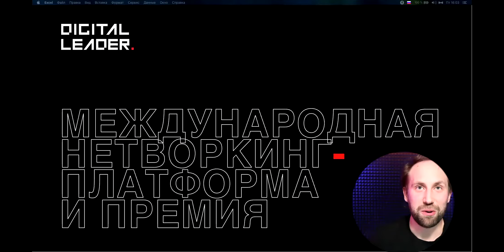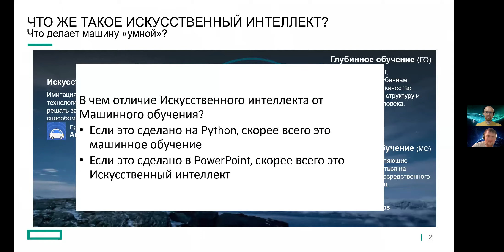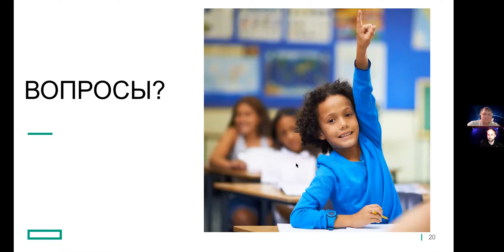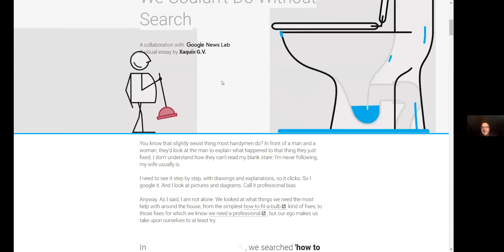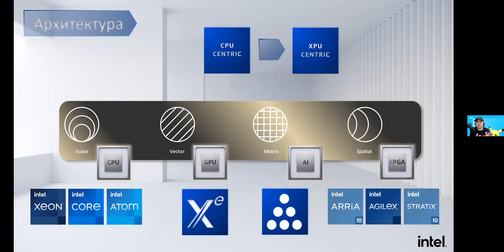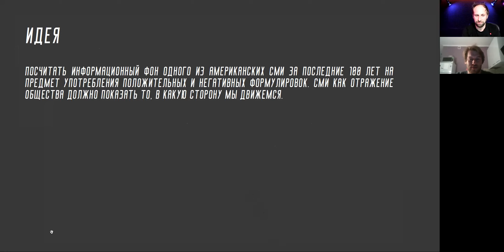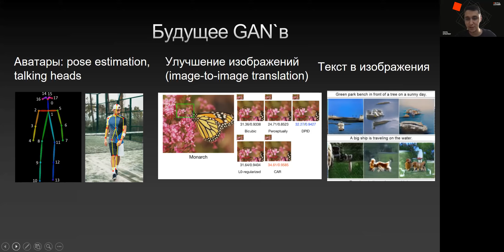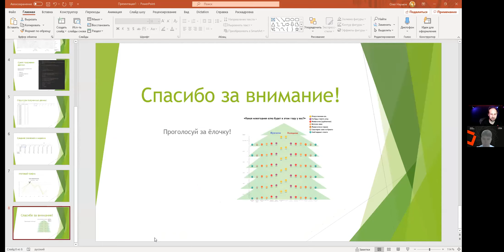DL «New Data Tech: пришел, протестил, победил»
ОНЛАЙН-МИТАП «NEW DATA TECH: ПРИШЕЛ, ПРОТЕСТИЛ, ПОБЕДИЛ»

Данные — вокруг нас, а количество взаимосвязей и выводов из них может быть бесконечно много. Найти и проанализировать эти связи — задача не из простых. Только самые креативные специалисты по Data Science знают, как проверить любую гипотезу и получить результат, который удивит всех.

Программа
16:00-16:15. Приветственное слово модератора
Алексей Сидорин, лидер community Digital Leader
16:15-17:15. Деловая часть
Спикеры
♦️ Евгений Афанасьев, технический специалист, HPE в России
♦️ Антон Федоров, архитектор решений, HPE в России
Машинное обучение в компании. Как не застрять в песочнице
♦️Роман Бунин, руководитель команды визуализации, Яндекс Go, автор канала @revealthedata
♦️ Дмитрий Корнев, директор по развитию партнерского бизнеса, Intel в России
17:15-18:00. Подведение итогов конкурса, награждение участников.

Партнеры митапа: Intel, VMware, HPE.